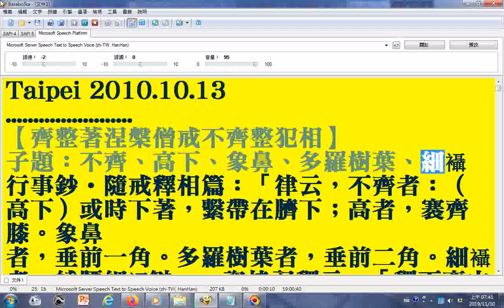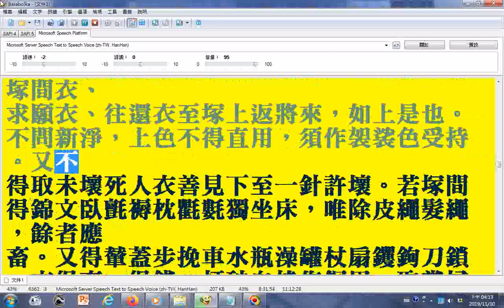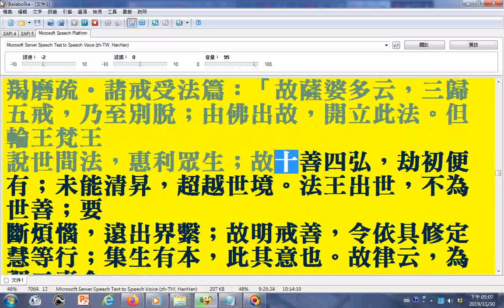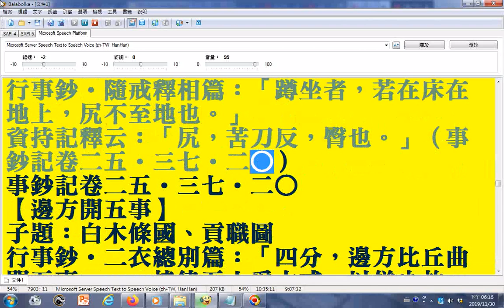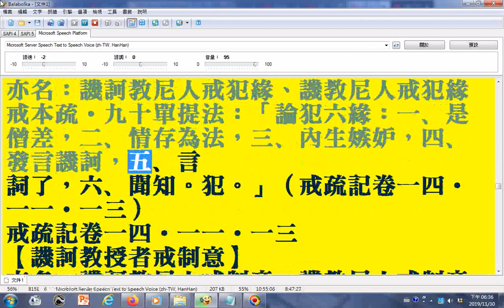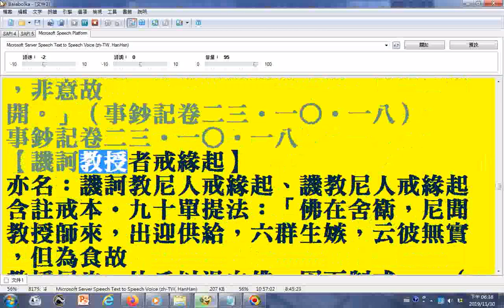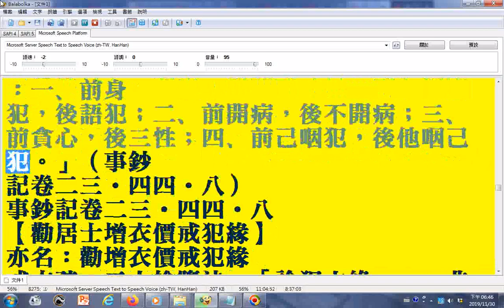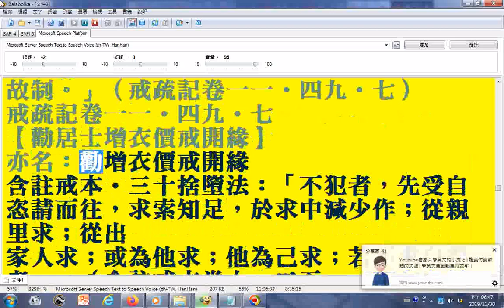朗讀11 南山律學辭典950頁文字由pdf檔取來可用記事本程式開啟 部分漢字破音字及羅馬轉寫字讀音有誤請見諒 請下載文件使用